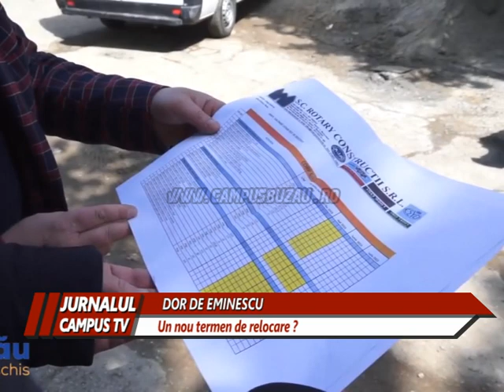REVENIREA ELEVILOR LA COLEGIUL EMINESCU, AMÂNATĂ ?